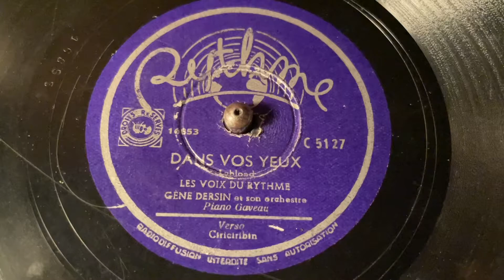Gene Dersin & Son Orchestre - Dans Vos Yeux - 78 rpm - Rythme C5127 - 1943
Matrix: 16853.
Flup: Ciribiribin.

Gene Dersin & Son Orchestre - Ciribiribin - 78 rpm - Rythme C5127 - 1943